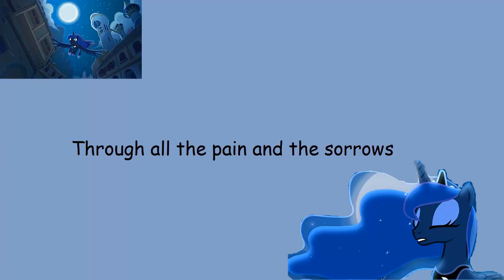Children of the Night | MLP Fan Animation | Lyrics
Creators  Duo Cartoonist (Spirit and Lionheart)
                         Kate "Erutan" Covington as Princess Luna